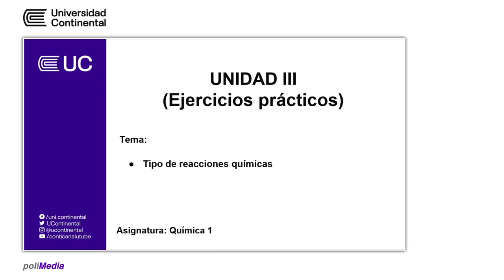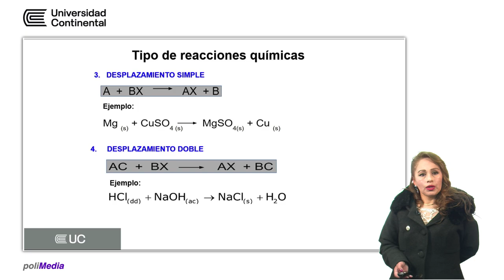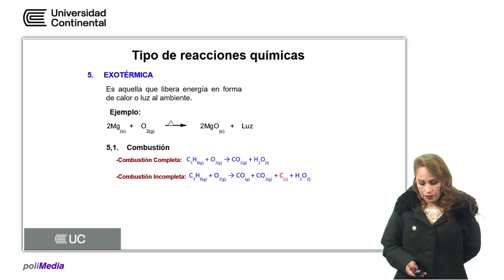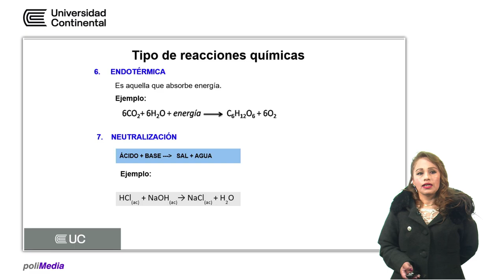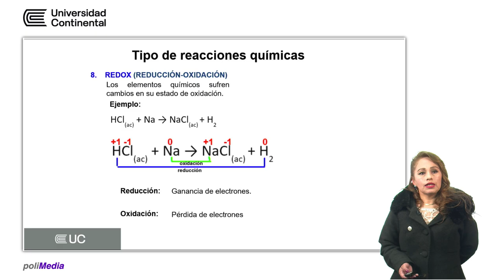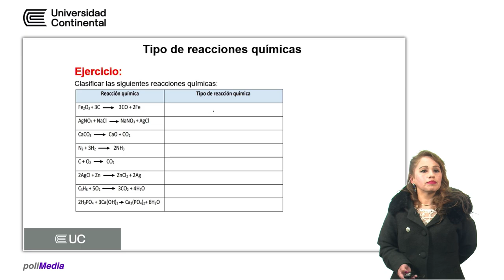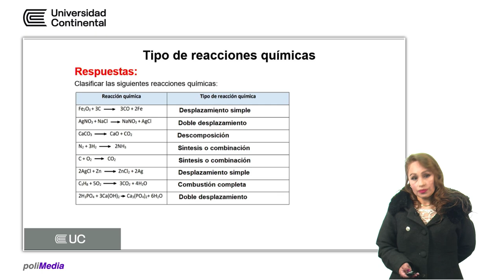Unidad III - Química 1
Ana Verástegui